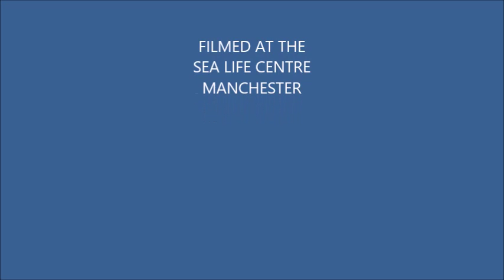CLOWN FISH EATING VITALIS 1MM (XS) MARINE PELLETS AT SEA LIFE MANCHESTER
clown fish eating vitalis 1 mm marine pellets.